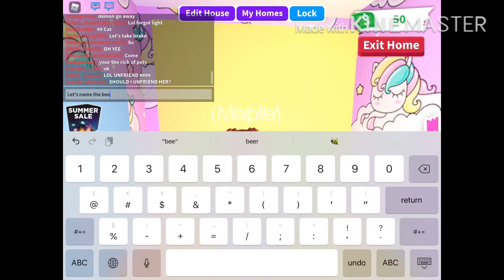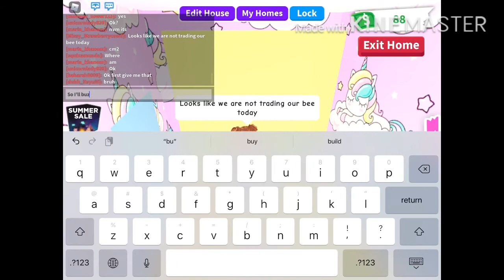𝕋𝕣𝕒𝕕𝕚𝕟𝕘 𝕦𝕝𝕥𝕣𝕒 𝕣𝕒𝕣𝕖 𝕡𝕖𝕥𝕤(ⓅⒶⓇⓉ ②)